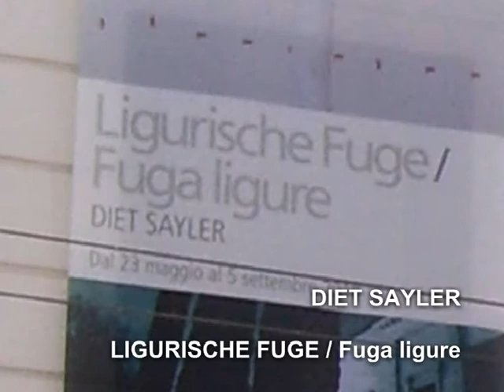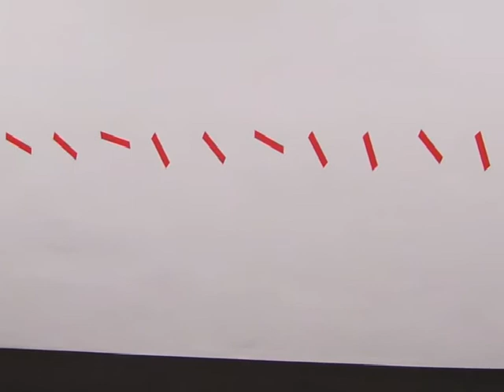Diet Sayler «Fuga Ligure / Ligurische Fuge» I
Per la stagione estiva 2010 il CAMeC, Centro Arte Moderna e Contemporanea della Spezia presenta un importante evento espositivo nato nell'ambito della collaborazione culturale con la città tedesca di Bayreuth, gemellata con La Spezia.
Diet Sayler porta alla Spezia una intallazione site specific, un progetto appositamente concepito per gli spazi del museo in cui sono assenti la stesura pittorica, la tela o il telaio.